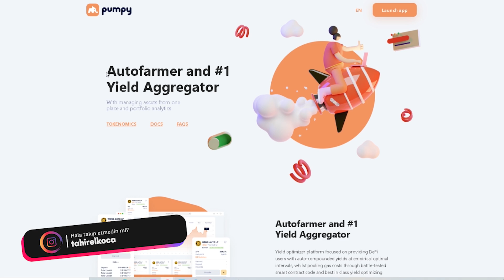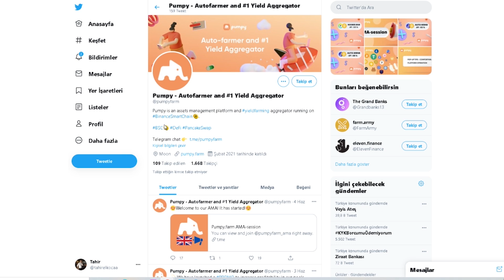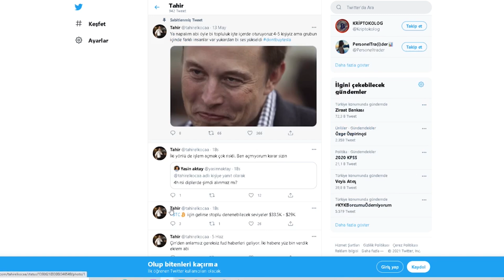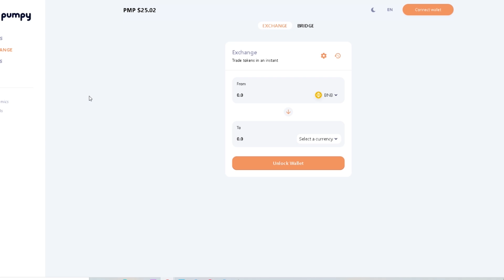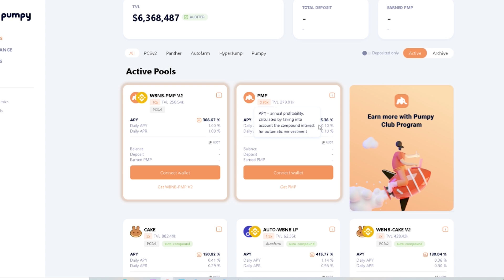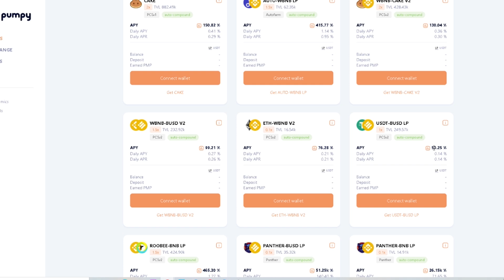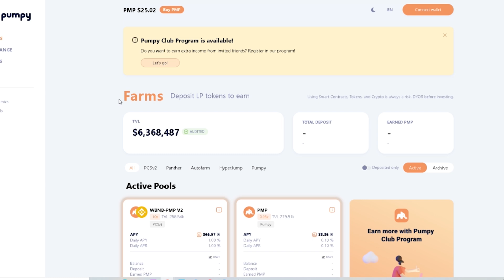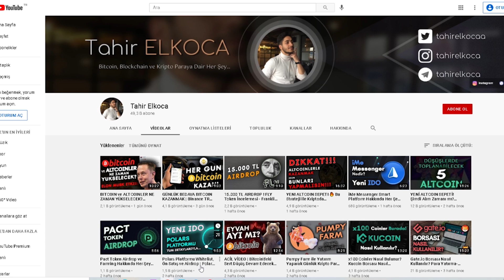KRİPTO PARALARLA PASİF GELİR ELDE ET! Pumpy Farm Sistemi Hakkında Her Şey |İnternetten Para Kazanmak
Bu videoda BSC ağında başlatılmış olan ve güzel bir kazanç sistemi olduğunu düşündüğüm Pump Farm sitesini anlattım. Bu sistem sayesinde kripto paralarınızı yatırarak günlük pasif gelir elde edebilir ve dolar kazanabilisiniz. Detaylar videoda...